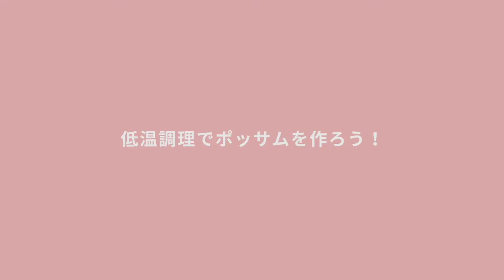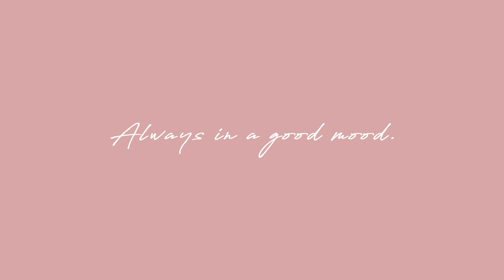【バーミキュラ ライスポット】韓国料理 ポッサム（塩茹で豚）編 #05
【この動画の紹介】
バーミキュラ ライスポットを使って「低温調理」に挑戦。サムギョプサルの茹で豚版韓国料理「ポッサム」を作りました。温度と保温時間を設定すれば、あとはライスポットにお任せ。プロ並みの低温調理で、柔らかくジューシーに仕上がりました。

■FuFu-Thirtyブログ記事
ご飯もどんな料理も美味しい。高級炊飯器というより万能調理器具

【VERMICULAR RICEPOT COOKING】
バーミキュラライスポットは、炊飯だけじゃなく、無水料理や低温調理、パンまで焼ける「万能調理器具」です。そこで、”VERMICULAR RICEPOT COOKING”と題して、ライスポットの特徴を生かした様々な料理に挑戦してみたいと思います。

■関連動画
【BEST BUY 2021】私たちの上機嫌な暮らしを支えてくれたアイテム8選

チャンネル概要
30代の共働き夫婦の暮らしをお届けする
”FuFu-Thirty  -上機嫌な夫婦の暮らし- ”。
このチャンネルでは、毎日をゴキゲンに暮らすために
取り入れているアイテムや工夫について、発信しています。